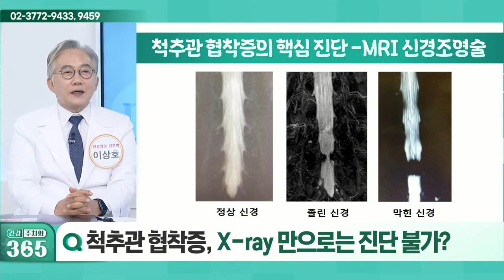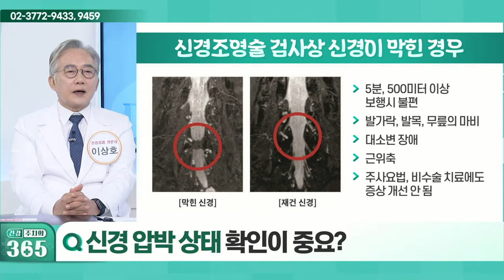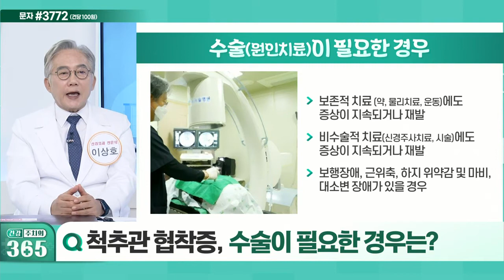척추관 협착증의 증상_건강 주치의 365 (20220212)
Q. 척추관 협착증의 증상은?
Q. 척추관 협착증, X-ray만으로는 진단 불가?
Q. 신경 압박 상태 확인이 중요?
Q. 척추관 협착증, 후유증이 적은 수술법은?